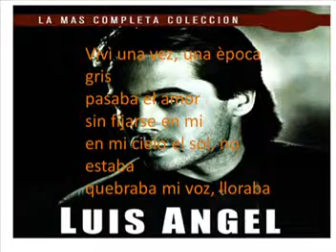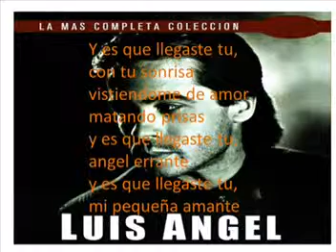LUIS ANGEL Y es que llegaste tu karaoke